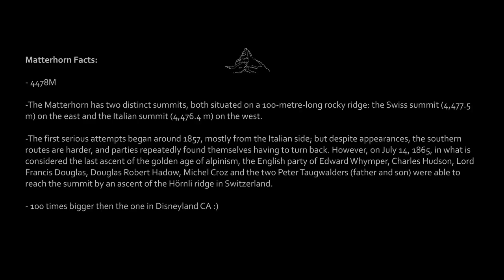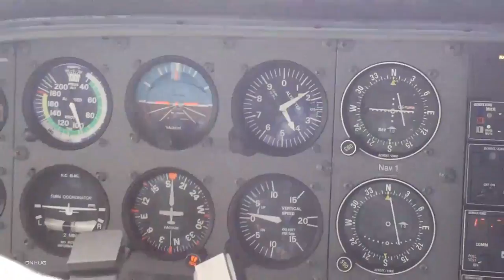Flight Around the Matterhorn HD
The Highlight of the Trip : The Matterhorn. Switzerlands most famous Mountain.
Some Noseview Footage and Instrument shots are in there aswell, i do hope you enjoy as much as I did. Or at least half of it :)
Can anyone spot the dude on the summit?
Best greetings,and already thank you now for watching, give me some feedback if you want the fullflight (100 minutes) in one piece or sliced into 5 bits.

greetings,
dominic neil hug ©